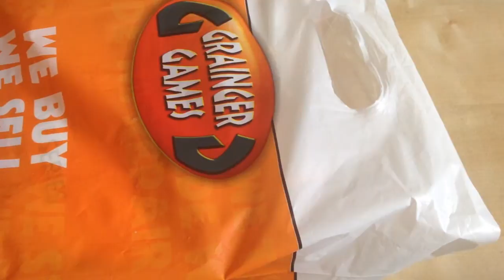Unboxing Xbox 360 Gold Chrome Controller (UK)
My Unboxing Of The Xbox 360 Gold Chrome Controller